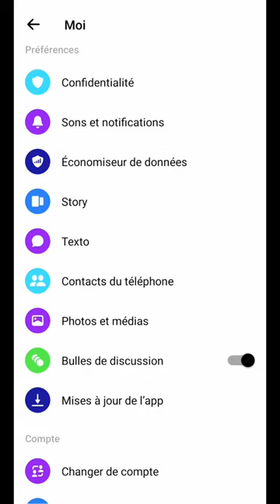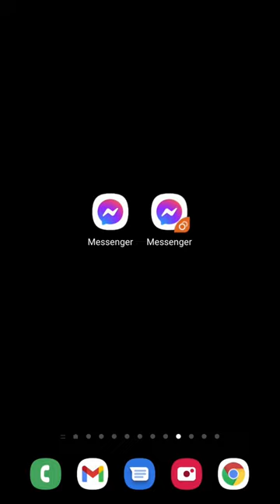BULLE Messenger, comment ACTIVER et DESACTIVER la bulle de discussion et de notification Messenger